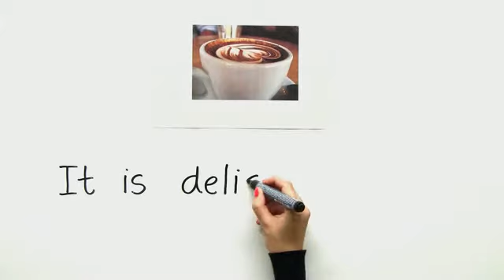Die verschiedenen Formen und Anwendungsmöglichkeiten von "to be" im Englischen | Englisch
Hallo und herzlich willkommen zu einem neuen Lernvideo. Heute geht es um das sehr wichtige englische Verb "to be". Diese Sätze verwenden alle unterschiedliche Formen von "to be", die du in diesem Video kennenlernen wirst: "He is rich", "she is happy" oder "we are beautiful". Anhand solcher einfacher Beispiele erkläre ich dir alles zu "to be" und seinen Kurzformen wie zum Beispiel "I'm" oder "she's". Du wirst außerdem lernen, wie man "to be" in der Vergangenheit benutzt. Have fun!

Dieses Video zum Thema Verben - Zeitformen gehört zu: Englisch | Grammatik | Verben - Zeitformen